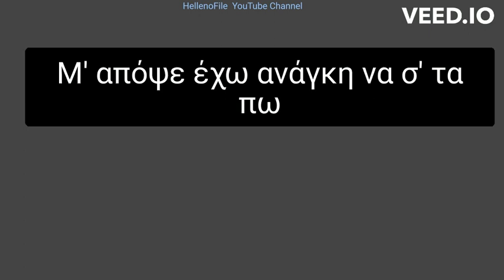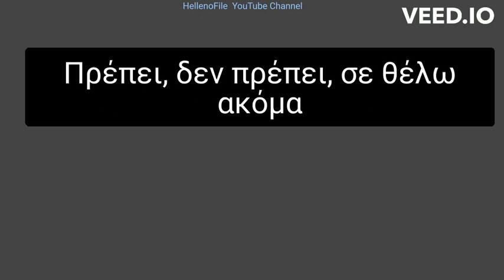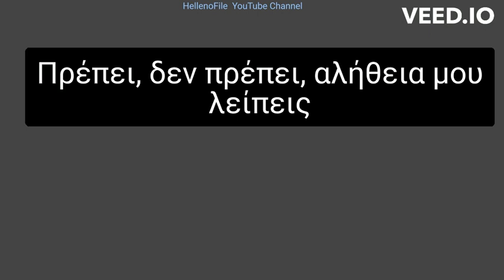Greek lyrics to English: Πρέπει Δεν Πρέπει - Should, shouldn't - Νίκος Οικονομόπουλος